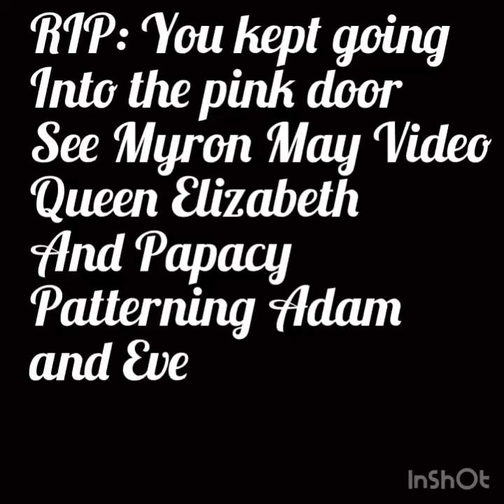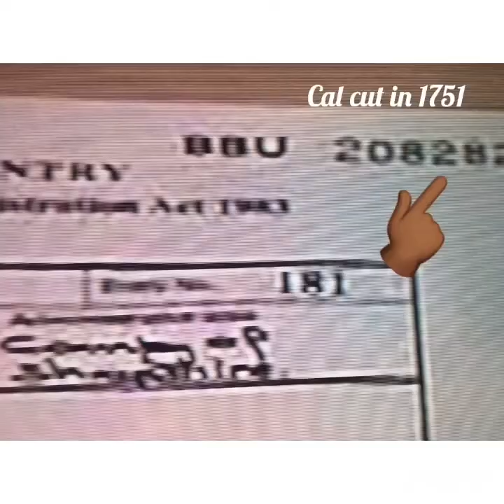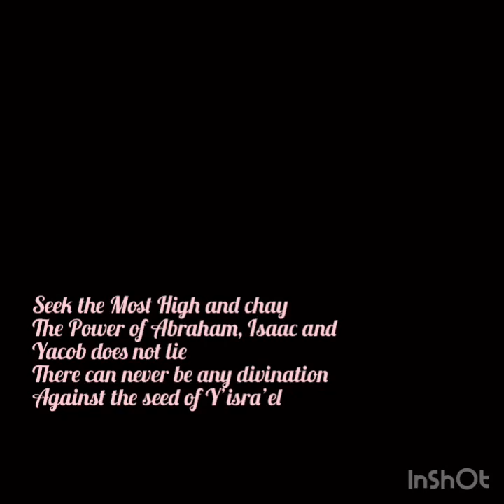QEII Patterning Eve’s Fall: Unlock from Babylon and it’s Bankers, RIP Caroline Flack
We serve an amazing Power of Abraham , Isaac and Yacob. Who does not keep His Remnant in darkness when they seek Him.
When you add fasting to your prayers, The Most High answers.

The Coronation Virus or Pale horse rider?

THE CHURCH has engaged the world in sun, moon and star worship throughout the ages. Whose father is Azael

John reference 8:44-45

Ye are of your father the devil, and the lusts of your father ye will do. He was a murderer from the beginning, and abode not in the truth, because there is no truth in him. When he speaketh a lie, he speaketh of his own: for he is a liar, and the father of it. And because I tell you the truth, ye believe me not.

Some of The Remnant came on ships to England beguiled by The Church Father’s lies, received the MoB and died with the tombstone engraved with the MoB’s number, even in death QEII sought to ensure hidden in plain sight is ‘her coronation’ on the remnant’s ‘death certificate’.

In order to unlock from the Babylonian system and the bankers we must seek the Most High, we must pray and fast as we are in an invisible war.

Will you unlock?

Psalms Ref 2:1-5

Why do the heathen rage,
and the people imagine a vain thing?
The kings of the earth set themselves,
and the rulers take counsel together,
against the Almighty, and against his anointed, saying,
Let us break their bands asunder,
and cast away their cords from us.
He that sitteth in the heavens shall laugh:
Yahuah shall have them in derision.
Then shall he speak unto them in his wrath,
and vex them in his sore displeasure.

Isaiah ref 47 The Queen of Heaven QEII has no throne

Thy nakedness shall be uncovered, yea, thy shame shall be seen:
I will take vengeance, and I will not meet thee as a man.

When we awake out of this fake matrix (the womb of Queen Anne Boyleyn), we innerstand that

Our identity is hid in The Most High

Renounce the name on the birth certificate

If you participated in:

These pagan feast days:
‘ Your Gregorian birthday ( research the scriptures : how many birthdays are celebrated? If any by whom? Ask yourself why you then celebrate this demonic day?)
Christmas
New Year’s Day
Valentines Day
Mother’s Day
Fathers Day
Etc
You made evel covenants with THE CHURCH DEITIES: Azael/Moloc/Zeus/Jupiter

Repent and break generational curses made by worshipping the Queen of Heaven

Get knowledge with understanding-

the pale horseman. Ref Zechariah has been released

Seek the Most High and chay
Pray for your families and the elect.
Shalom